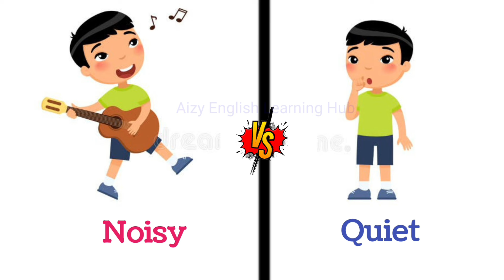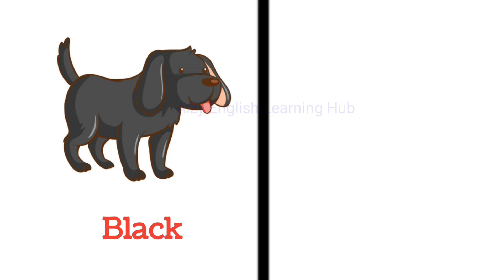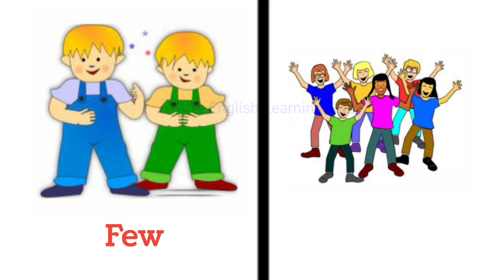Opposite words | 🇬🇧 Antonyms in English for beginners | learn english | vocabulary words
Opposite words | 🇬🇧 Antonyms in English | learn english | vocabulary words